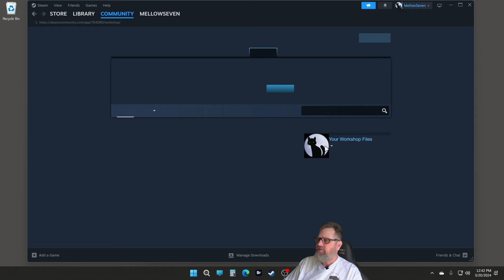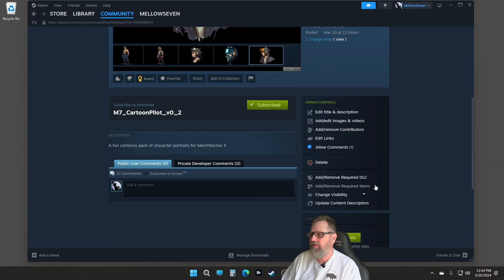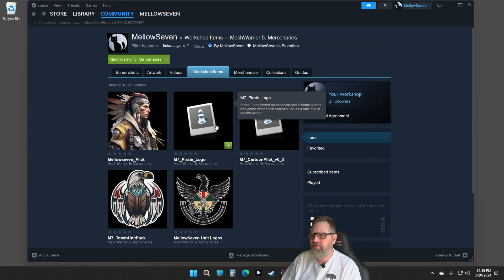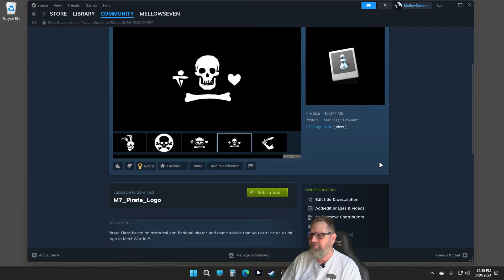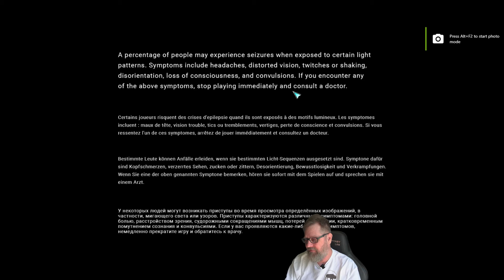MW5 🐦‍⬛ A Mob of Mechwarriors 🐦‍⬛ ep3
In this series we will play through all of the currently released MechWarrior 5 DLC storylines.   The game is modified with a handful of mods, primarily from the YAML lineup but with a scattering of QOL mods as well.  The full list is in the series setup video!  If more mods get added (i'm working getting some of mine up on steam) I will mention it in the video they get added in.  I will also be adding in some cheesy songs that will be created for the series just to sprinkle in some of that horrible clan wars cartoon flavor to the save.  :)

System
AMD Ryzen 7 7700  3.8GHz
64 GB of DDR5 RAM